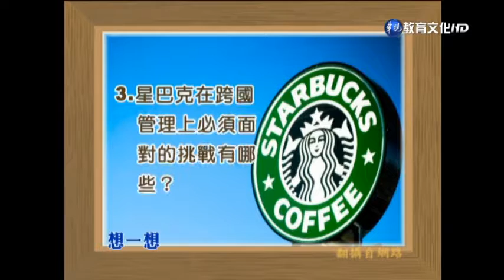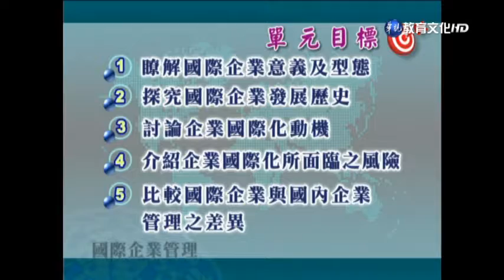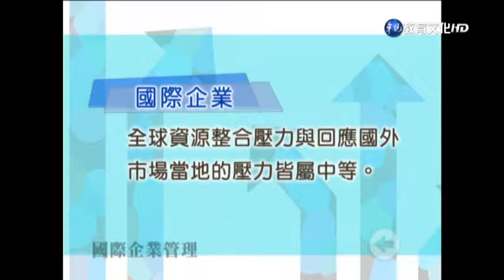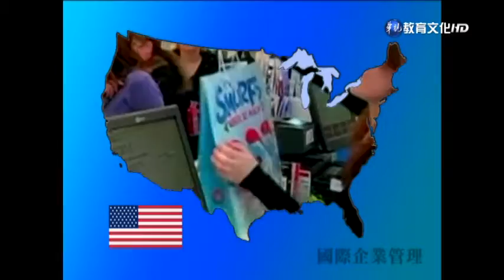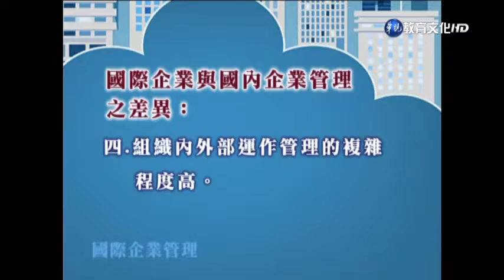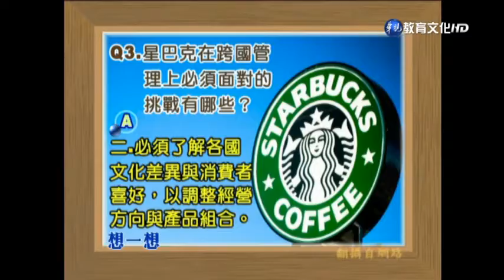國際企業管理（學院） 第1講